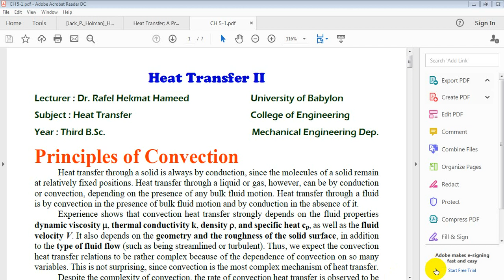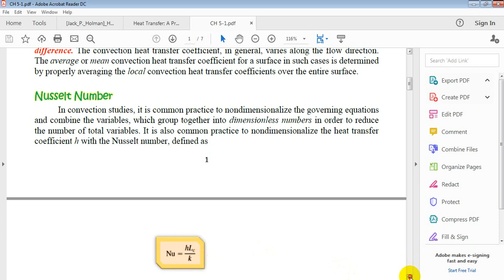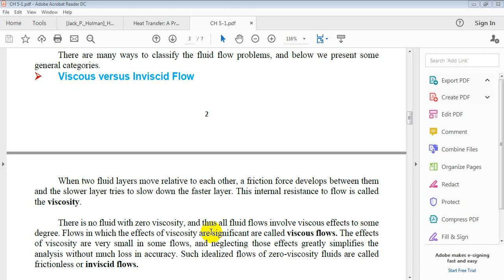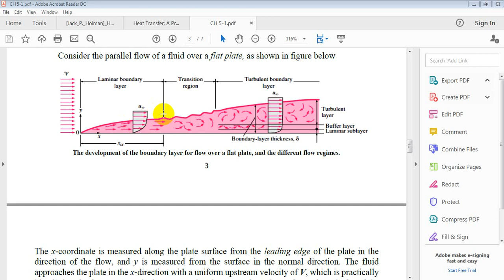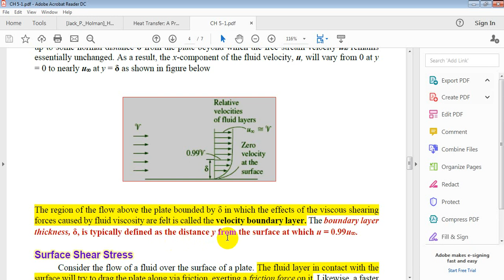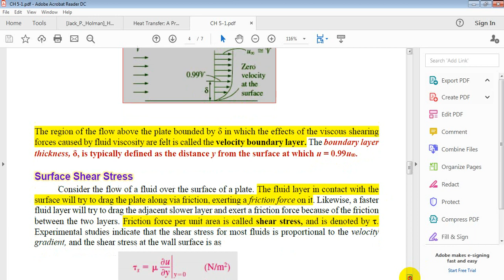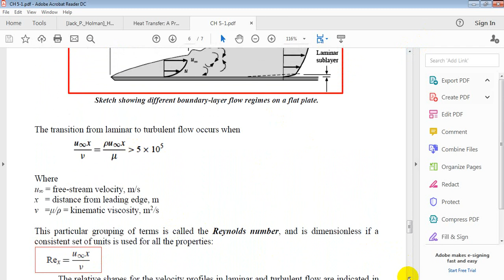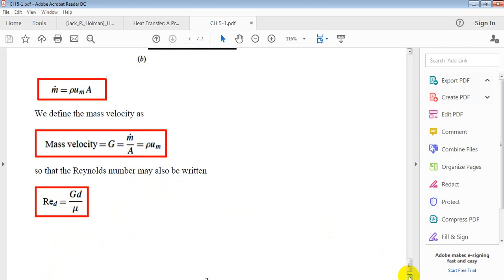هيت 1 /ك2 (introduction of ch5)